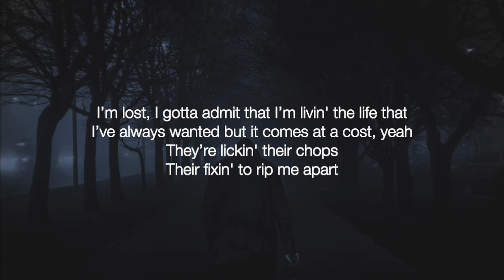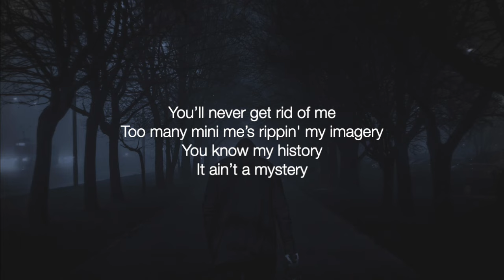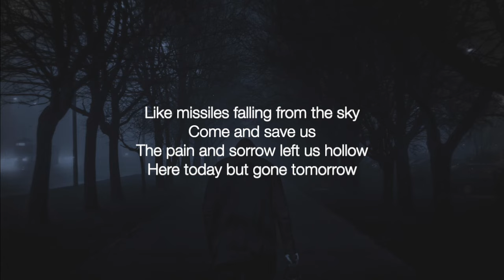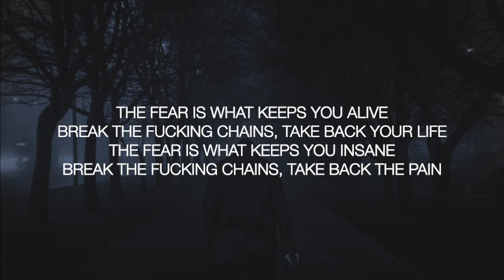Falling In Reverse - Watch The World Burn (Lyrics)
🎧 Consider supporting ChillMusic 2.0 so I can continue creating content on YouTube

📜 I got voices in my head again, tread carefully
And I don’t medicate it helps me temporarily
I got problems I got issues yea apparently
Trauma that I’m Burying
I think I need some therapy
I battle depression
I’m back with a message
I’m asking the question
That if you hate me
Why you actin obsessive?
I’m past the point of no return
Fuck bein passive aggressive
I’ll brandish a weapon
And teach all you motherfuckers a lesson
I actually battle my demons and shadows
They swim in the deep and creep in the shallows
I’m lost,
I gotta admit that I’m livin the life that I’ve Always wanted but it comes at a cost
They’re lickin their chops
Their fixin to rip me a part
I’m swimming with sharks
I’m liftin the bar
I’m liftin it into the stars
I’m like a shot of adrenaline
Mixed with some riddlin
You started a battle but bitch ima finish it
you think you can stop me not even a lil bit
Nowadays everybody’s so sensitive
Taking my words and you pick it a part
trippin on nothin just get in the car
Grippin n rippin im stickin the mark
I’m tippin the charts

I got enemies trying to get rid of me
Evil tendencies are fucking with me mentally
I got people that don’t like me in the industry I can feel your energy you are not a friend to me
cause
I have been to places that you never wanna go
I got dirt on people but they act like I don’t know
I could do some damage but I’ll never rock the boat all it takes is one post watch em fall like dominoes

You’ll never get rid of me
Too many mini me’s rippin my imagery
You know my history
It ain’t a mystery
I Put every enemy outta they misery
Somebody send me some positive energy
about to go darth about to go Disney
Into the darkness into infinity
And shut you motherfuckers up
You listening?
Stackin every little pretty penny that I’m getting
And I’m never givin In
to anybody always winning
Never kidding when I die
I’m takin everybody with me cause
You’re never gonna get me
Cause you’ll never see it simply
I’m a motherfucking god
You’re a light yawn
I’m a time bomb
And the vibes wrong
Is this mic on?
I’m killin the syllables
With a loaded refillable
I’m a lyrical typical supervillain
I’m venomous
And I’m never gonna stop until
They put me on top of the list

I can’t control the monster any longer
That’s inside

The Pain and sorrow
left us hallow
No tomorrows
Hard to swallow
Death is calling
So appalling
tightrope walking
Now I’m falling down
Like missile falling from the sky
Come and save us
The pain And sorrow no tomorrows
Here today but gone tomorrow

The pain inside is the fuel that drives
This flesh and bone through
Blood red skies (hahaha)
The death defying
Hypnotizing
One day you’re gonna figure out
That everything they taught you was a LIE

The fear is what keeps you alive
Break the fucking chains take back you’re life
The fear is what keeps you insane
Break the fucking chains